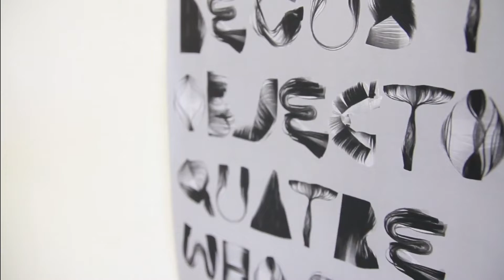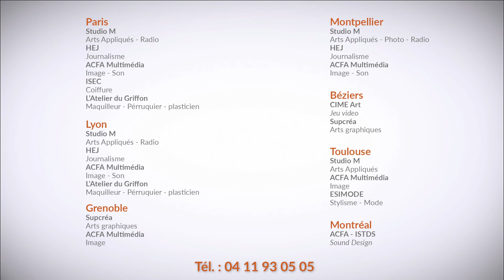The Schools of the Media Industry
The Schools of the Media Industry est un groupe d’écoles supérieures privées situées à Paris, Grenoble, Lyon, Montpellier, Béziers, Toulouse et Montréal.

La première école du groupe a été créée en 1990 à Montpellier. Aujourd’hui, ce groupe rassemble 8 enseignes :

Comptant huit écoles et cinq campus en France, le groupe SMI s’impose comme un acteur majeur de la formation supérieure.

Véritable pépinière de talents, les écoles du groupe SMI dispensent des formations dans les domaines de l’art, de l’audiovisuel, de la mode, de l’esthétique et du journalisme. Ces cursus spécialisés et professionnalisant s’appuient sur une politique d’excellence.